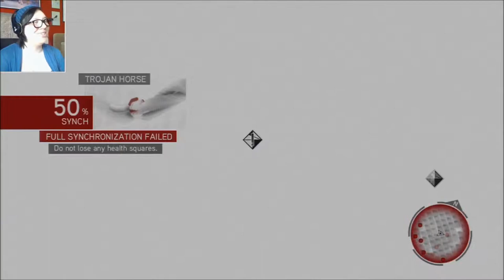SURPRISE ATTACK! - Assassin's Creed: Brotherhood REPLAY (Part 18)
Looks like the Trojans bet on the wrong horse...  again. ;)